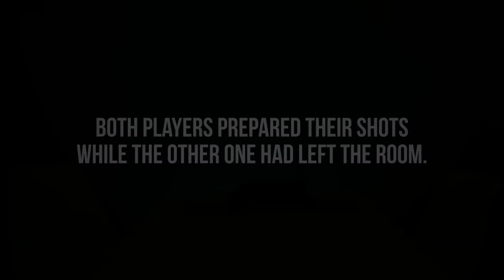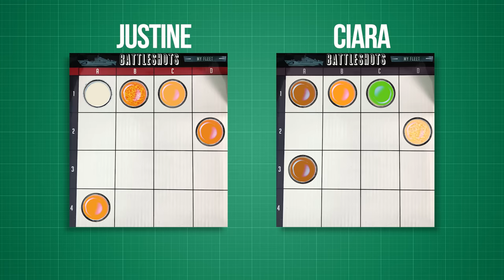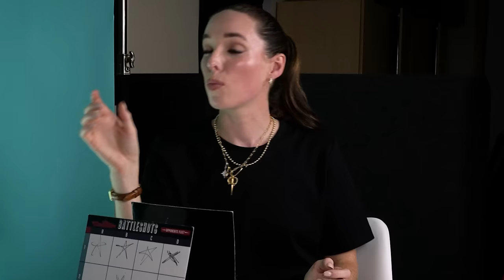BATTLESHOTS 2 - Irish People Try Battleshots 2 | Floored Games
Justine and Ciara play Battleshots but the twist is... they chose what went in each other's shots.

Battleshots is a twist on the classic Battleships board game, but with shots! We made things even crazier by letting Justine pick Ciara's shots and Ciara pick Justine's shots. Let's see what interesting shots they made for each other!

Are you enjoying our new series Floored Games? Is there a game you'd like to see us play with some drink added into the mix? This has been a lot of fun so far and we'd love to know what you think!

US Address:
TRY Channel
APW 4119337
5 South Main Street
Englishtown
USA

UK Address:
TRY Channel
APW 4119337
AddressPal
The Beacon
Mosquito Way
Hatfield
AL10 9WN